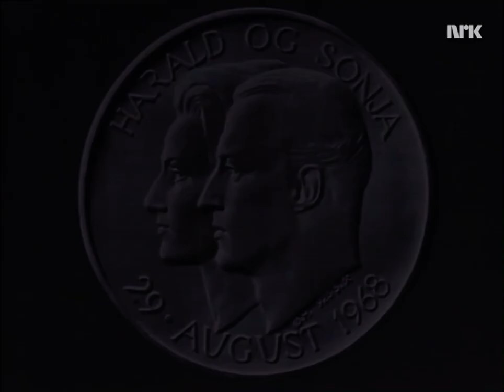NRK (1968)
Taken from a wedding of Crown Prince Harald and Miss Sonja Haraldsen.